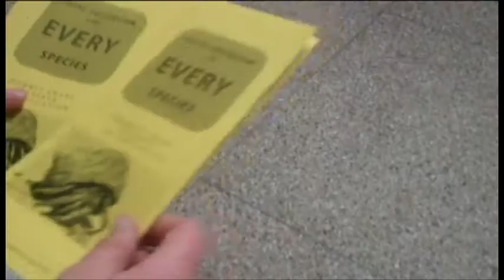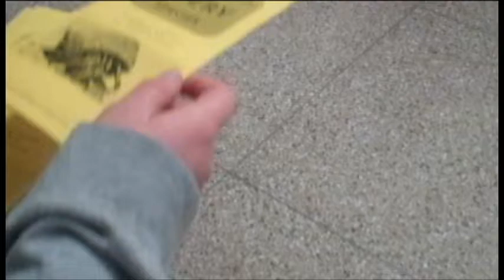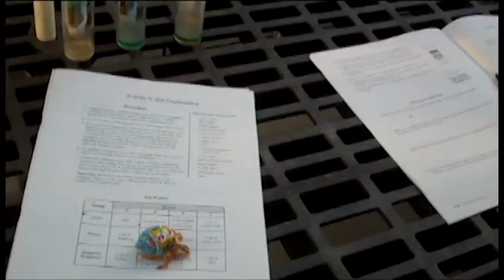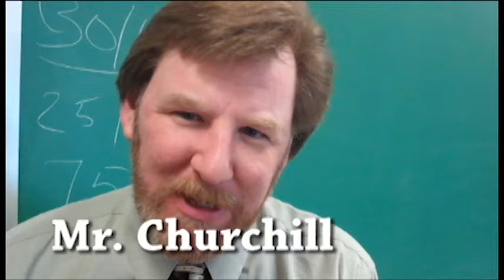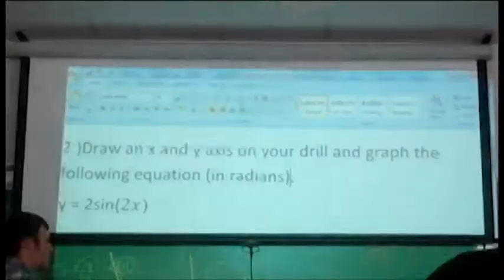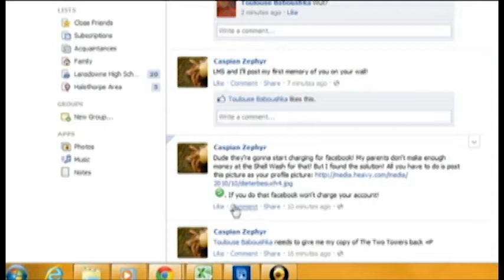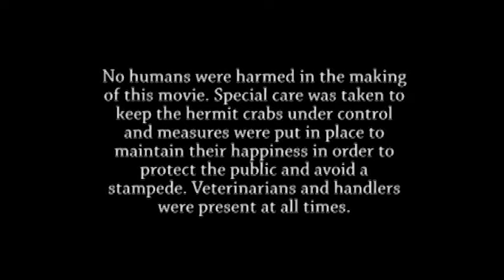Hermit Crab Rights by Heather Mortimer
A metaphorical Mockumentary on expanding education rights to Hermit Crabs by Heather Mortiimer